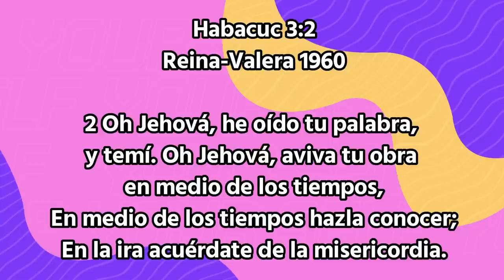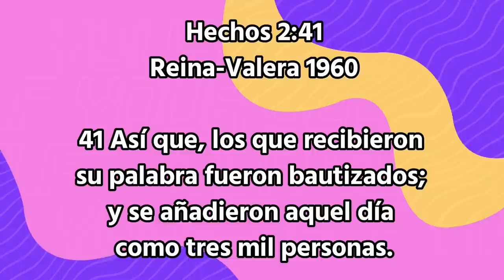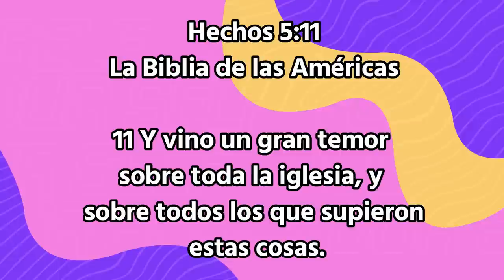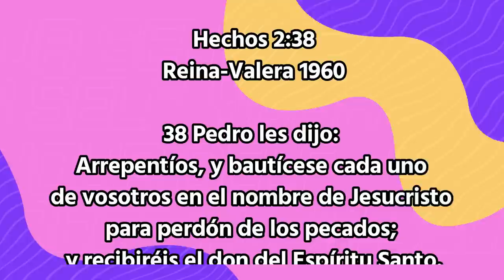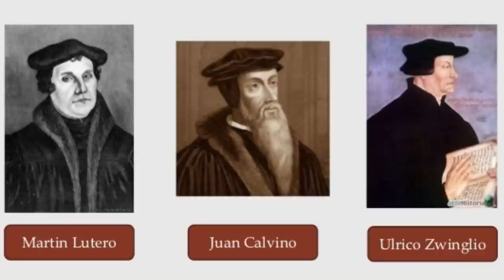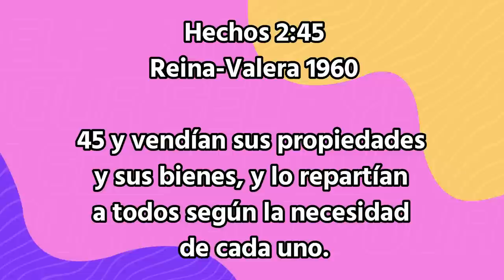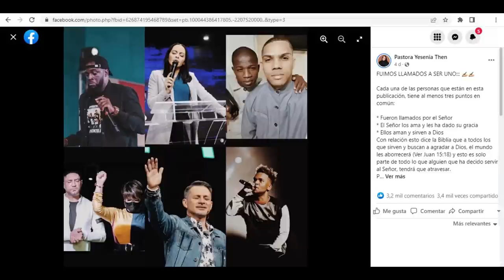LA GRAN MENTIRA DEL AVIVAMIENTO LATINOAMERICANO edgarescobar​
COMO IDENTIFICAR UN VERDADERO AVIVAMIENTO
¿POR QUE CANTAN MUSICA MUY CHEVRE?
¿PORQUE GRITAN MUY DURO CUANDO ORAN?
¿PORQUE SE MUEVEN EN EXTASIS?
¿PORQUE LLENAN ESTADIOS?

Biblialibre.org

BibliaLibreOficial

Biblia Libre